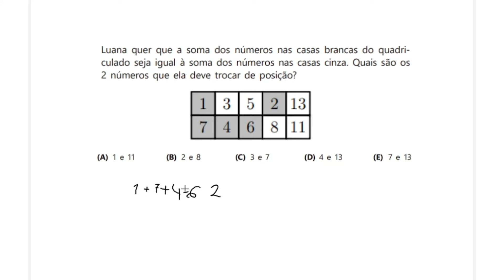🔥RESOLUÇÃO PARA CANGURU DE MATEMÁTICA 2024 NÍVEL B - 7º E 8º ANO | QUESTÃO 19 - EXERCÍCIO RESOLVIDO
Neste vídeo você vai descobrir e resolver questões no estilo do Canguru de Matemática Brasil 2024 que envolve raciocínio lógico e que também te ajuda a resolver questões de outras olimpíadas, como a OBMEP 2024.

✅ Para estudar os conteúdos do Ensino Médio:
Fundamentos de Matemática Elementar:
Volume 1
Volume 2
Volume 3
Volume 4
Volume 5
Volume 6
Volume 7
Volume 8
Volume 9
Volume 10
Volume 11

✅ Para estudar pro ENEM e vestibulares:
ENEM 2700 Questões
FUVEST 1ª Fase 900 Questões
ITA Provas de 2006 a 2019

✅ Livros que eu recomendo:
Tio Petros e a Conjectura de Goldbach
O Homem que calculava
Matemática divertida e curiosa
Os segredos matemáticos dos Simpsons
O diabo dos números

Título do vídeo:
🔥RESOLUÇÃO CANGURU DE MATEMÁTICA 2023 NÍVEL C - 9º ANO | GABARITO E EXERCÍCIOS RESOLVIDOS